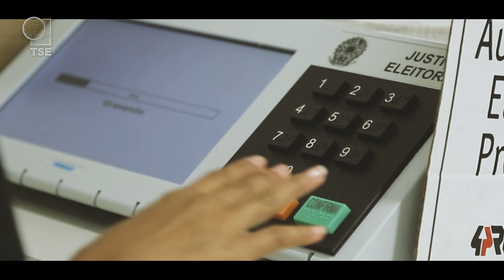TSE celebra o Dia Internacional da Democracia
Conhecido como "Tribunal da Democracia", o TSE desemprenha papel determinante na defesa da liberdade e do respeito à vontade popular exercida pelos cidadãos por meio do voto. Celebrado em 15 de setembro, o Dia Internacional da Democracia foi instituído pela Organização das Nações Unidas (ONU), na Assembleia-Geral de 2007. Para a ONU, "a democracia é um valor universal, baseado na livre expressão da vontade dos povos de determinarem os seus sistemas políticos, econômicos, sociais e culturais e a sua plena participação em todos os aspectos de suas vidas".